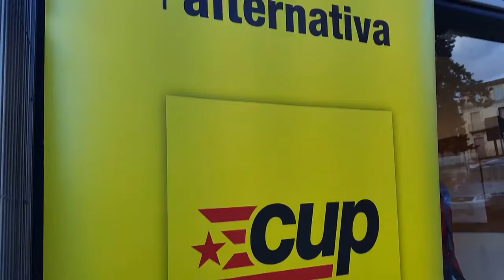Inauguració nou local de la CUP Olot